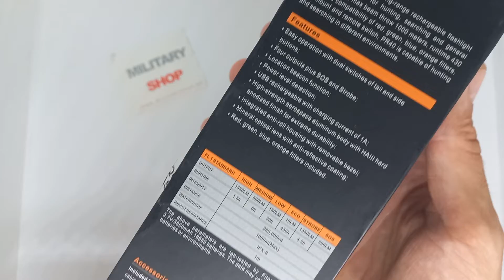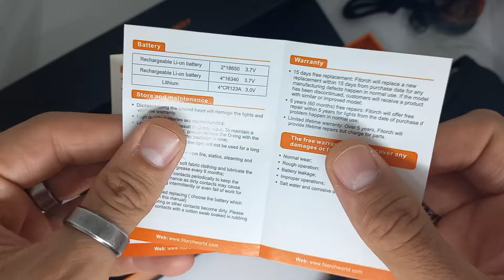Lampa sa filterima Fitorch PR40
Lovačka lampa sa filterima Fitorch PR40 predstavlja lampu relativno malih dimenzija ali ogromnih performansi. Jačina osvetljenja iznosi čak 1350 lumena, a maksimalni domet do kog dopire svetlosni zrak je 1000 metara. Lampa poseduje Cree XP-L HI LED led diodu.
U pitanju je punjiva lampa koja se napaja uz pomoć dve18650 baterije, ili četiri CR123A. Lampa ima pametnu funkciju pokazivanja nivoa baterije.
Uz lampu dolazi i usb kabl za punjenje kao i 4 lovačka svetlosna filtera.